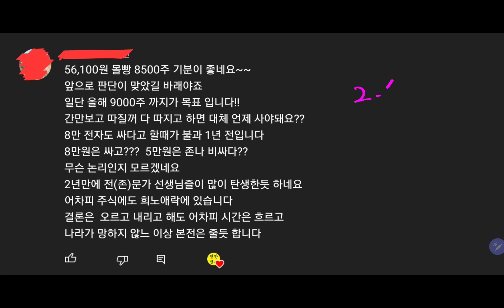삼성전자 56100원에 8500주 몰빵!! 기분이 좋네요!!! 올해 9천주 목표입니다!!